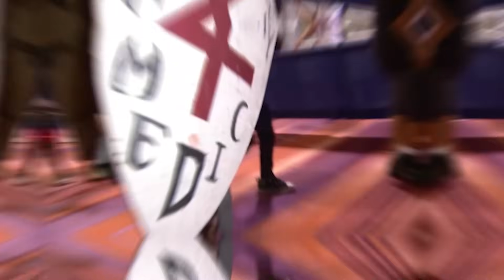Real Life Superheroes Caught On Camera !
Hello everyone! Superheroes aren't fiction. More often than you realize, there's one beside you right now. So, let's enjoy these Real Life Superhero moments and give them credit where it's due. Let's get it on!